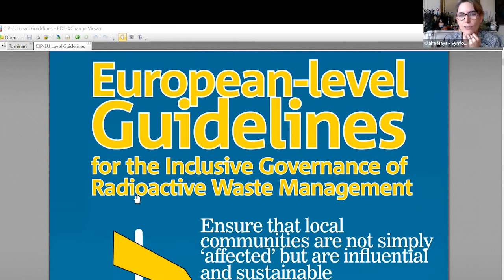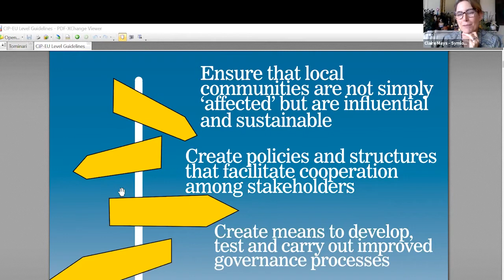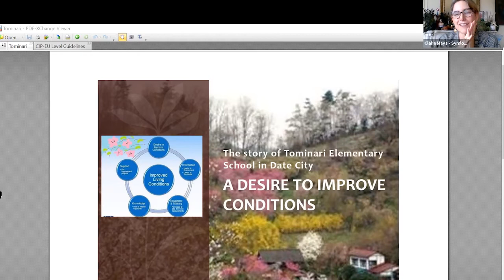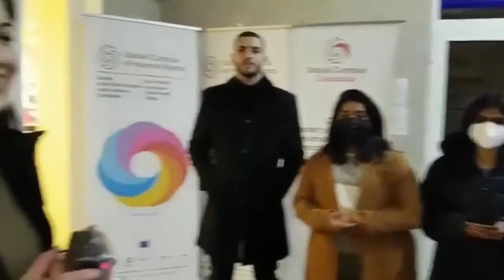TRANSPARENCY: ETHICS AND SOCIAL RESPONSIBILITY -- SAFECAST 10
Can citizen science foster transparency? Where does its responsibility lie? Has Safecast helped clarify the ethical obligations of government and other organizations regarding transparency? At the table: Nadja Zeleznik, Gaston Meskens, and Claire Mays moderating.
Followed by Safecast Story #7: Marineh Voskanyan, from Armenia.
(In English)